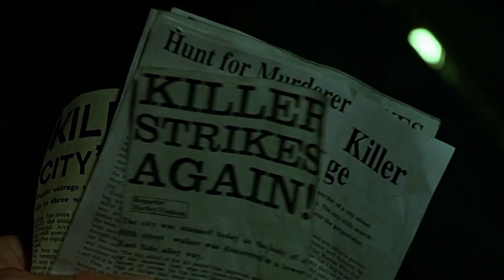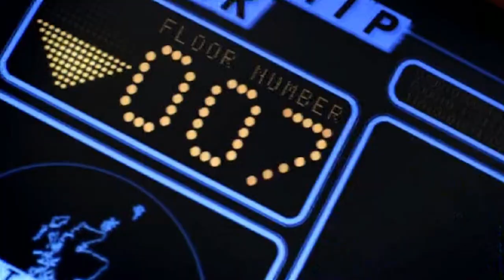Goldfish (Lost Files Re-Release)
Dark City X Until The Ribbon Breaks. And More.